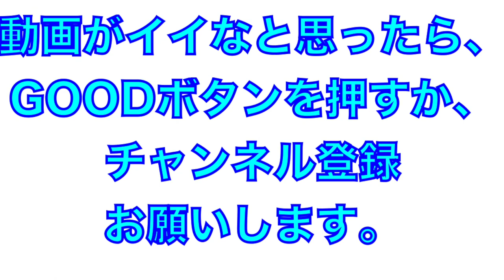若き大砲！井上広大選手の実践シート打撃！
2022年2月
阪神タイガース
春季安芸キャンプ

井上広大選手の実践シート打撃